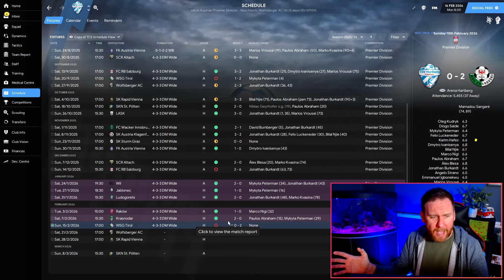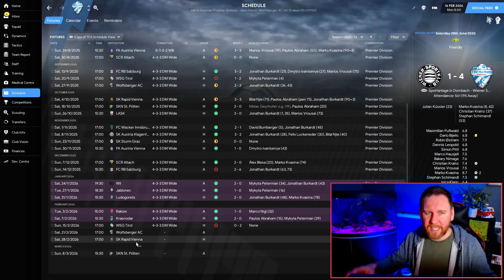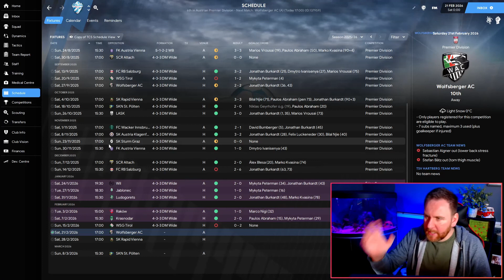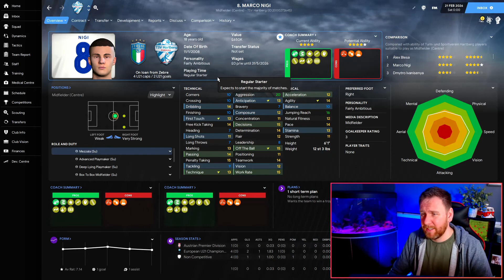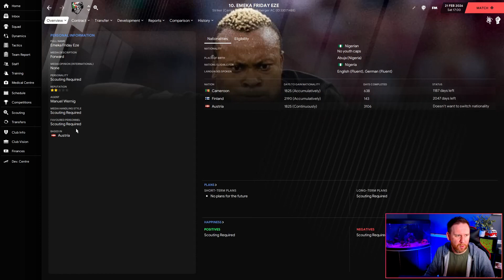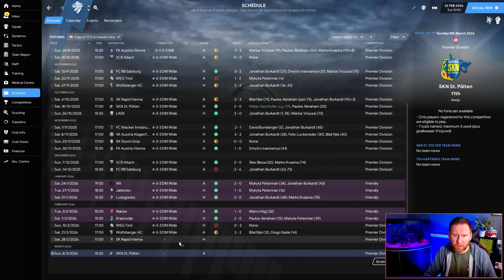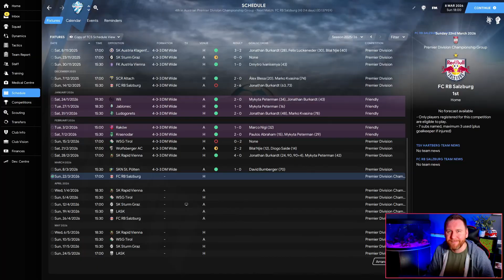FM21 | The Godfather | Episode 28 | The League is Split! | A FOOTBALL MANAGER 2021 Journeyman